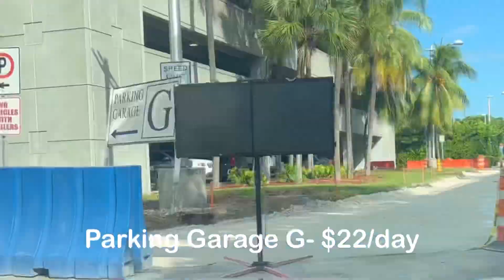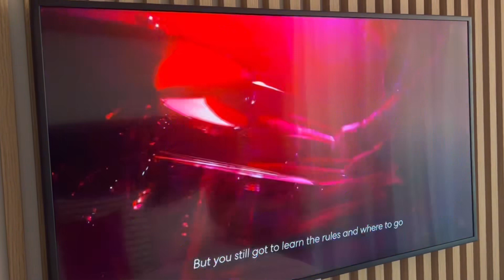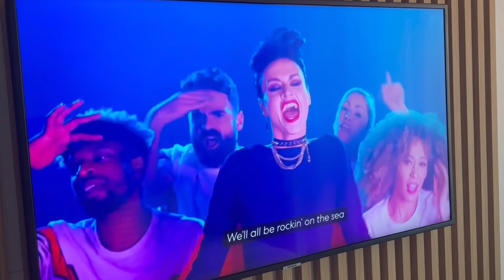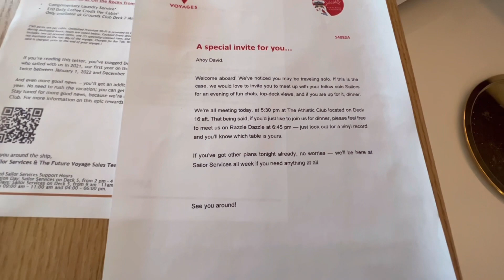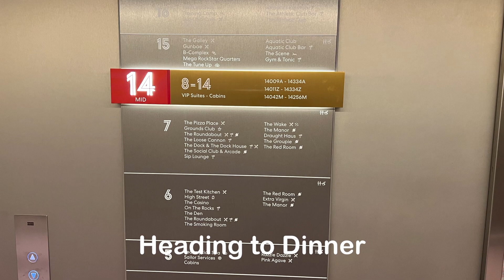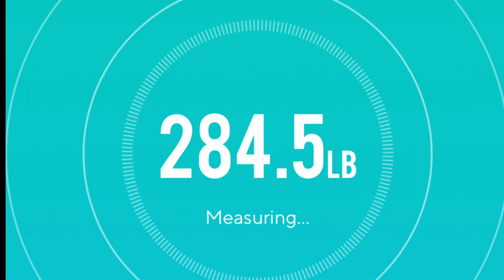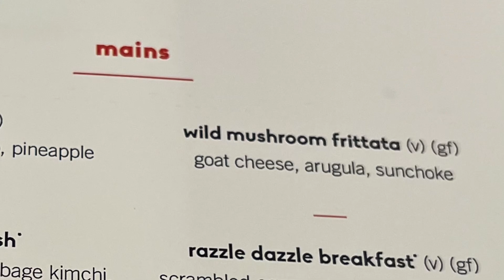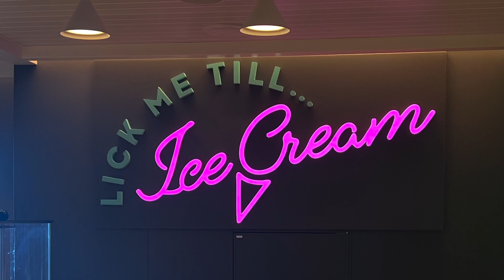My first time on Virgin Voyages👀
Join me as I go on the scarlet lady from Virgin Voyages for a total of nine days on one of the newest ships and recent memory sailing out of Miami Florida